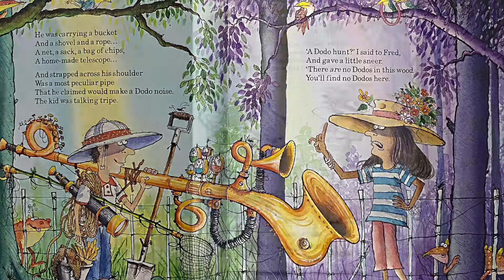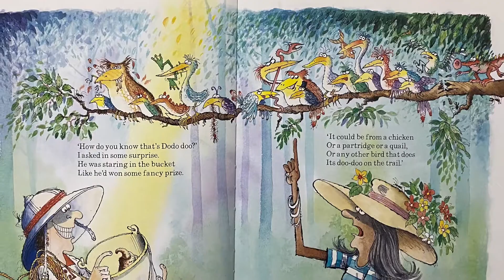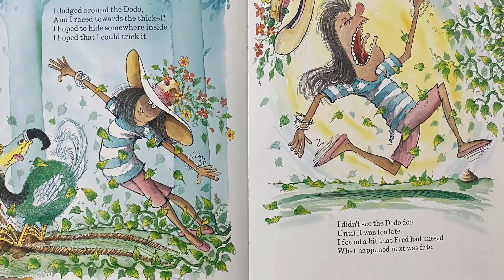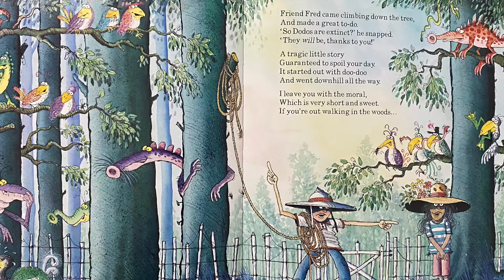Dodo Doo-doo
Dodo doo-doo written by Kaye Umansky and illustrated by Korky Paul. Published by Hodder Children’s Books and Hachette Children’s Books.

Dodo doo-doo is an adventure story wonderfully written bu Kaye Umansky and beautifully illustrated by Korky Paul.

I hope you enjoy listening to it as much as I enjoyed reading it.

The aim of this channel is to bring wonderful children’s stories, like this one, closer to new generations of kids who might not have access to them.